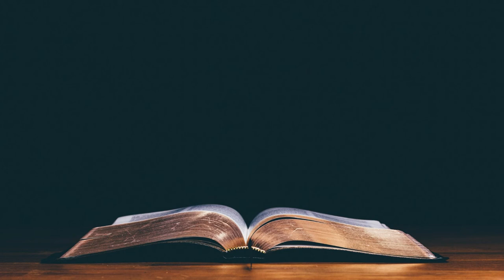Daily Devotional | Acts 21:27-31 | November 4th 2022